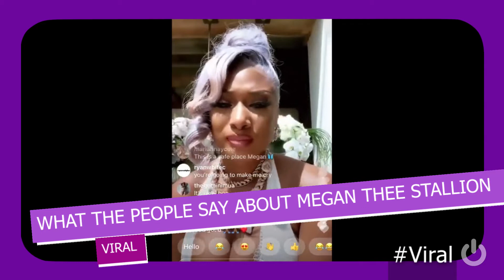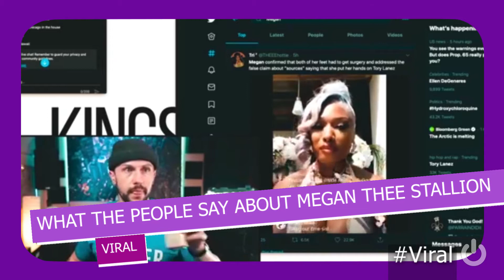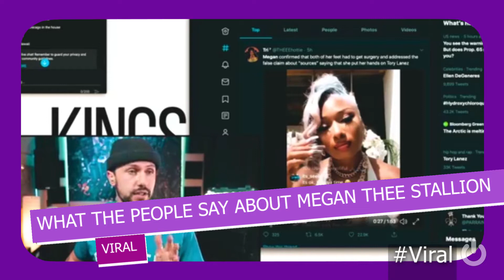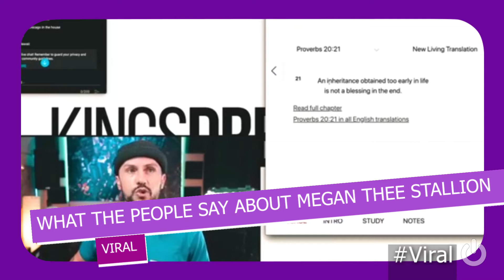S03E48 | MEGANTHEESTALLION: SET THE RECORD STRAIGHT | JULY 30, 2020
hiphop rapper megantheestallion opens up about that fateful night with toreylanez as ALL-NEW starts now.